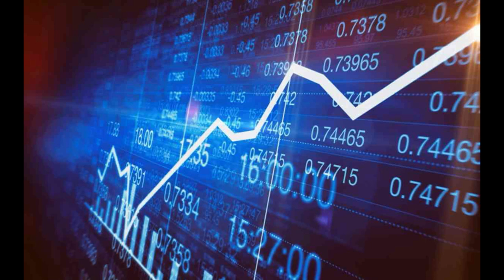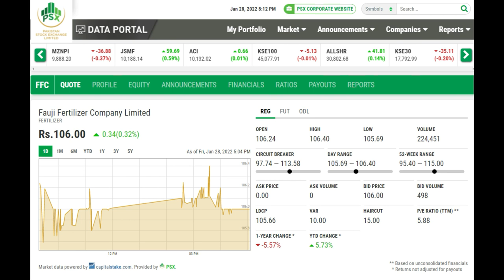Fauji Fertilizer Company Limited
FFC keeping up its past tradition
BOD meeting will be on Monday 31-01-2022
Announcement of dividend from Rs. 3.50 to Rs.4.50/-